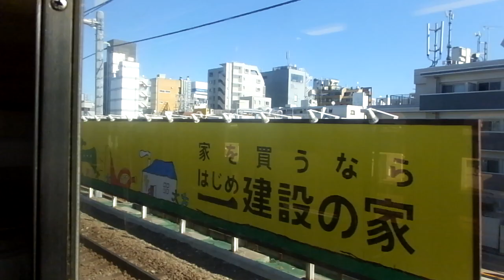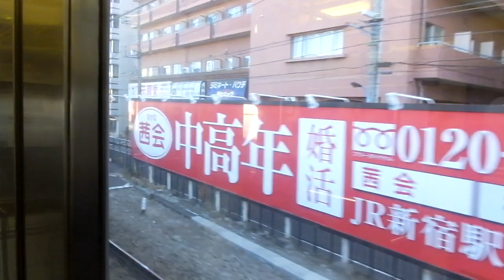西武2000系 側面展望 西武新宿→小平（新宿線急行） 2465編成